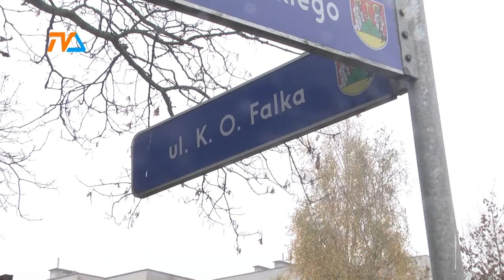Ruch na Falka. Prawo vs nawyki |TVSUWAŁKI